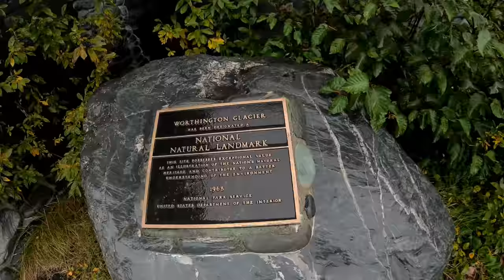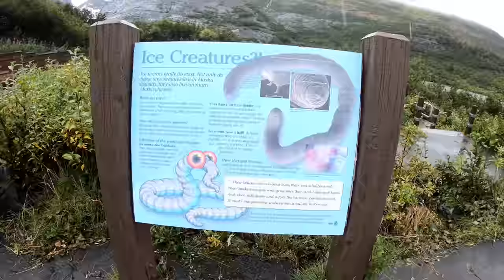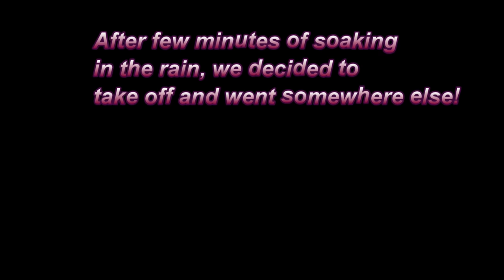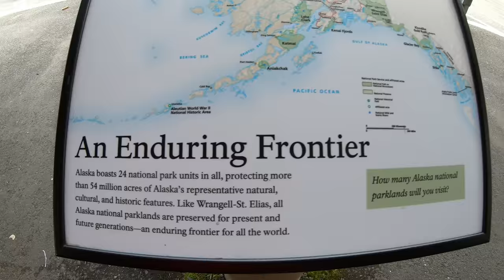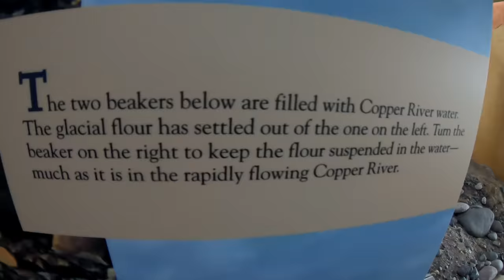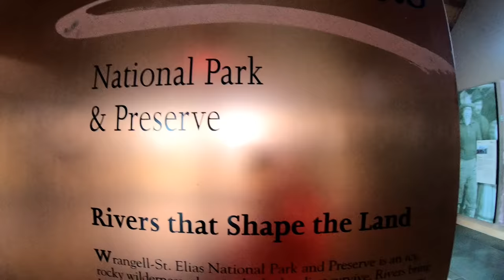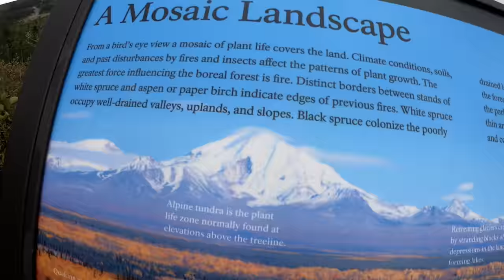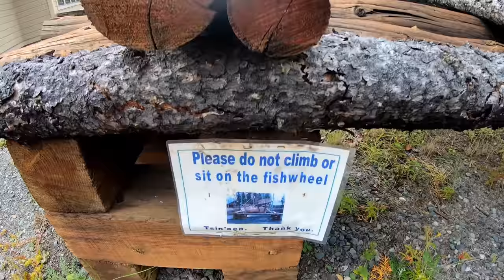Worthington Glacier | Wrangell-St. Elias National Park | Horsetail Falls | Bridal Veil Falls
We visited multiple are this day and we had so much fun going around the area from Valdez all the way to Denali. First visit was at Worthington Glacier, not much glacier we can see there as it was the end of the season. It was nice to just walk and wondering around the area and see the history in that area. Second stop was in Wrangell-St. Elias National Park, such a history and beautiful views of the US national parks in Alaska. Next stop was the falls just right next to each other, the Horsetail Falls and the Bridal Veil falls. Both falls are amazing and just the beauty of it is jus amazing and you can never get tired of watching it. Lastly, we decided to get something to eat and have some cold beverage. It was a really busy day and we had a great time going around the area.

Wrangell—St. Elias National Park and Preserve is an American national park and preserve managed by the National Park Service in south central Alaska. The park and preserve were established in 1980 by the Alaska National Interest Lands Conservation Act. Wikipedia
Address: Alaska
Departments: Chitina Ranger Station · Slana Ranger Station
Established: December 1, 1978
Management: National Park Service

About the Horsetail Falls:
Why Take This Hike
This leisurely, 2-mile roundtrip trail begins just south of Whittier, a little seaside town located some 2 hours south of Anchorage. The trail doesn’t climb much (about 700 ft), but it will take you high enough to get an unobstructed view of numerous waterfalls, including the long-dropping waters of Horsetail Falls as it sheets over the sheer rock face of Blackstone Ridge.
The Details
To reach the beginning of this trail, you must first drive through Whittier Tunnel and then follow Whittier Drive through downtown Whittier to the famous Anchor Inn at the far end.

As you drive through town, take note of the plain cement towers above the left side of town. If they look faintly military, they are. Whittier and the tunnel you drove through owe their existence to the U.S. military’s efforts to defend against the threat of Japanese invasion in World War II.

Follow Blackstone Road to the sign at the bottom of Reservoir Road that points the way to Horsetail Falls Trail. After passing around the gate at the beginning of the trail, the road leads you another 0.25 miles to where it narrows to an actual trail.

On the far side of a short bridge, you begin climbing through a spruce forest. Take note of how much work has gone into creating this fine trail. Steps, boardwalks, and switchbacks all make it a joy to hike.

As the trail continues to climb, the spruce gives way to alders. Higher up, where the trail swings up onto a slope above Cove Creek, the alders break into patches. As you climb through sporadic bits of meadow, the view opens up enough to see Horsetail Falls tumbling over the ridge at the head of the valley. Soon after, the trail ends at a wooden platform among a small stand of trees.

Though this platform looks out through the trees over Passage Canal and Whittier, it doesn’t offer the best views of the falls. For that, backtrack to the meadows and pick a spot with a view up and across the valley. There you’ll see the wide, sheer face of Blackstone Ridge and the cascading waters of Horsetail Falls dropping through curls of mist down its center.

If you chance upon one of the grassroots trails that people have forged through the brush toward Blackstone Ridge, consider following it for closer views of the falls. But unless you have experience clambering over rock slabs, you probably shouldn’t venture too far up onto the rocky ridge. It may look easy going up, but getting back down can be more difficult.

But if you feel comfortable scrambling over big rocks, you’ll find the ridge above worth exploring. Climb high enough and you can reach a point where you look down—not up—to the falls, making for a very dramatic perspective.

Bridal Veil Falls is one of Valdez's most iconic waterfalls. Located in Keystone Canyon, Bridal Veil Falls cascade down hundreds of feet through the canyon and into the Lowe River. In the wintertime, the falls freeze into a towering column of ice.